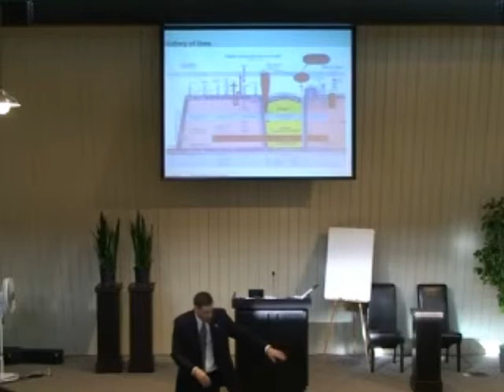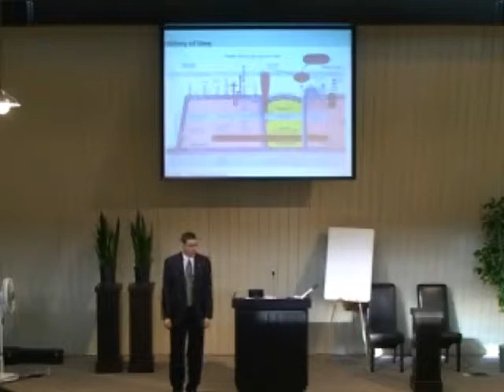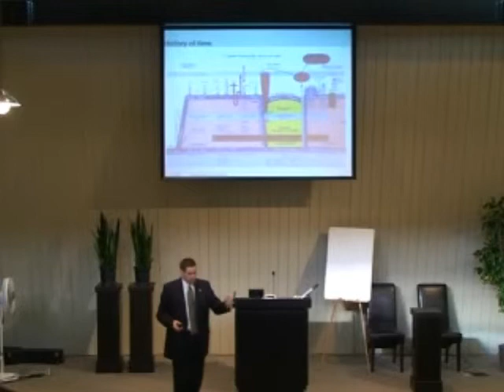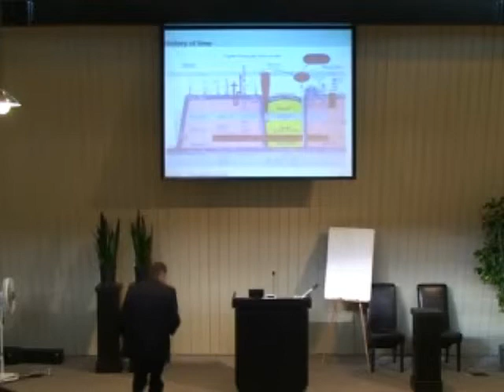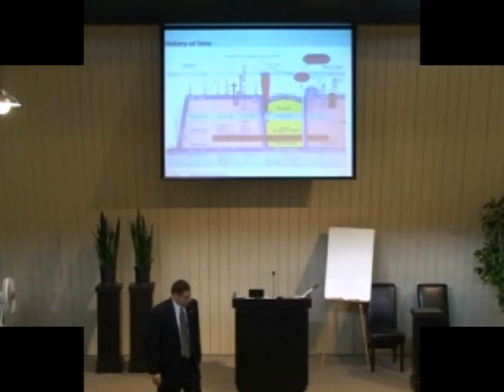New Heavens and Earth (5 of 7) David Reid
This study is about our heavenly place, and position in eternity with God the Father, Christ Jesus, and the Holy Spirit.